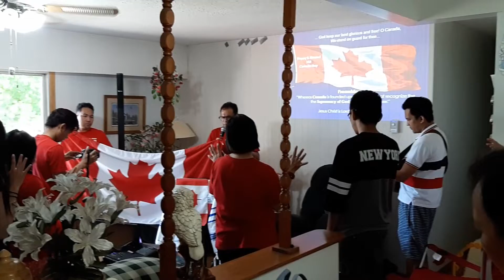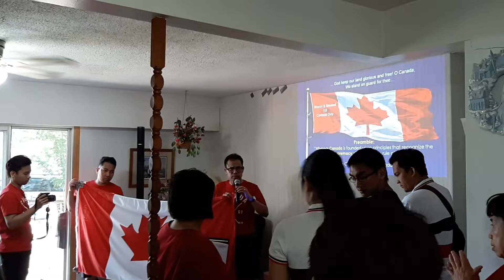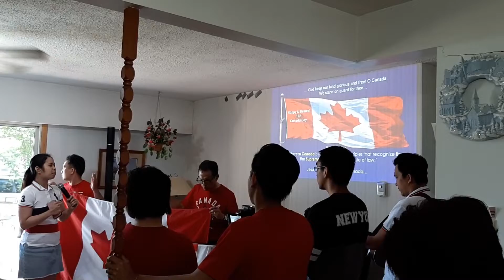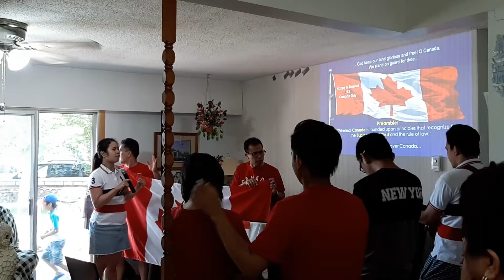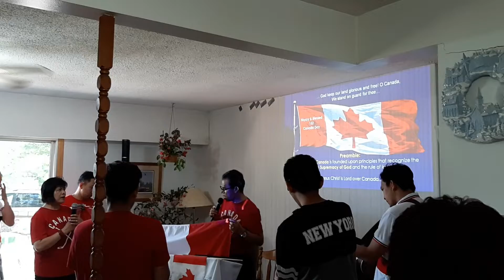JAMM - PTR ROMY CUSAY - 152 CANADA DAY - July 1, 2019 - Aquadeo, Jackfish Lake, SASKATCHEWAN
The JAMM Brethren hold a Prayer for Canada during her 152 Celebration last July 1, 2019 in Aquadeo, Jackfish Lake, Saskatchewan...God keep our land glorious and free...

God bless Canada...